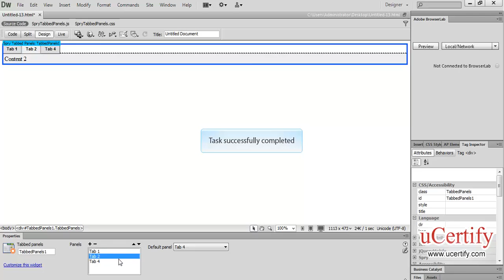Insert A Spry Widget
In this demo, we will learn how to insert a spry widget in Adobe Dreamweaver CS6.